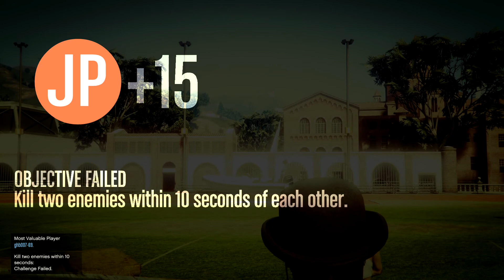GTA 5 Baseball fight! (PS4)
Welcome to Meat and Taters Gaming today is a team deathmatch that a buddy of mine found on the rockstar social club that was created by Tazz036 , the link is down below.